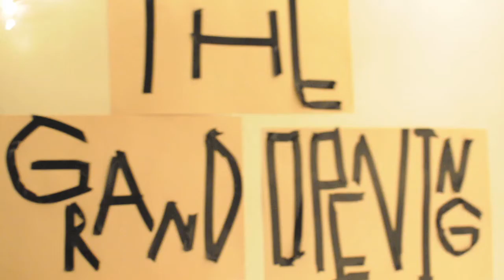T.v. Microwave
Mayfield- T.v. Microwave at The Grand Opening, live secret acoustic set.